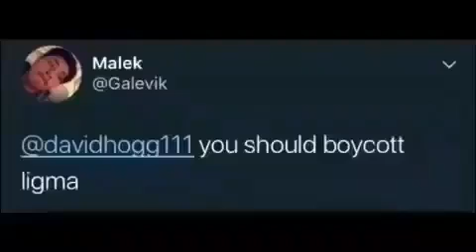Local man gets vaporized (stolen)